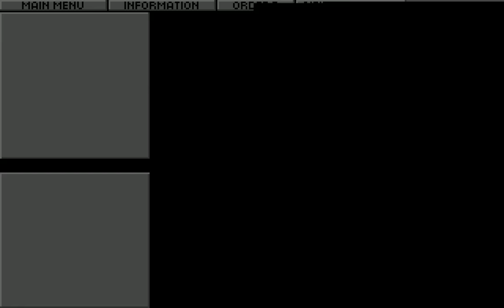Exploration (PC/DOS) Longplay, CD, 1994, Software 2000, I-Magic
Exploration (also known as Voyages of Discovery and Christoph Kolumbus in Germany) is a simulation strategy game designed by Software 2000 in 1994.
Earlier released in Europe by Black Legend as Voyages of Discovery, the game attempts nothing that we haven’t seen before since the days of Seven Cities of Gold or Colonization: a combination of trading, exploration, war, and economics elements set in the age of exploration. But it does add a lot of complexity to the familiar formula. You can play against up to four computer or human (via network options) opponents. The main goal of this game, as is in most strategy games of this kind, is to either annihilate or do better than your opponents.
CD-RiP:  The CD Soundtrack is missing,  but everything else  is in place, TDU-JAM